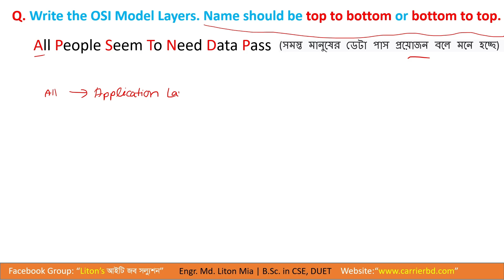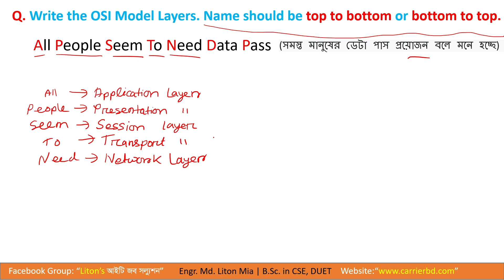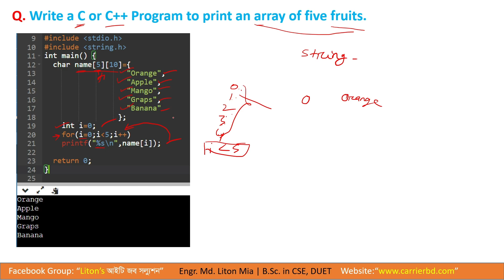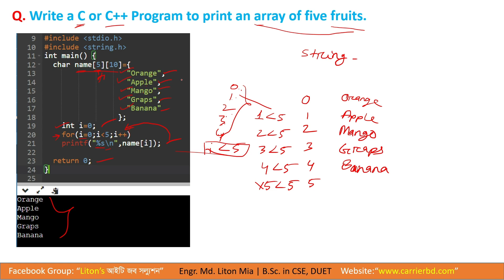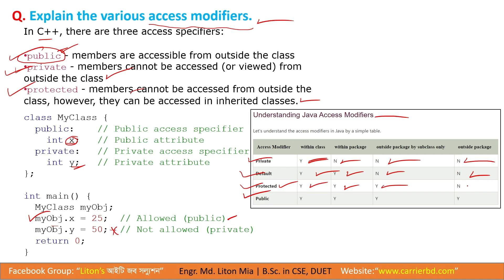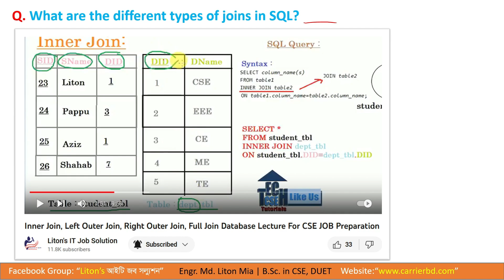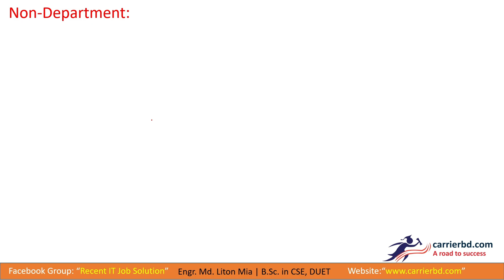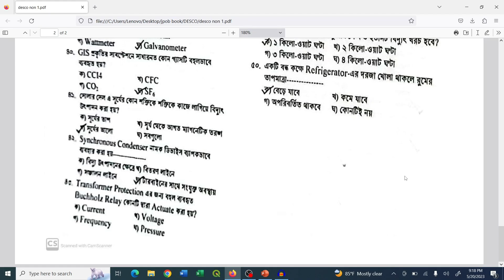DESCO AE question solution-2023 | ব্যাখ্যা সহ পুরো প্রশ্ন সমাধান দেখুন । নন ডিপার্টমেন্ট সহ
DESCO Assistant Engineer Exam held on 20/05/2023 at Uttara High School & College. Exam taker: DESCO Authority. In this video, I have solved full question.